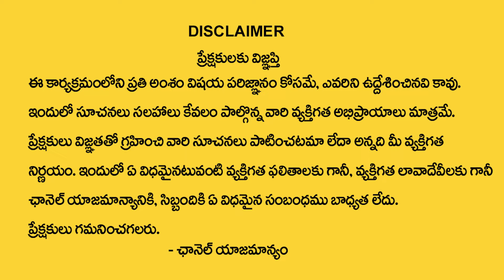ధనుస్సురాశి వారికి ఉగాది 2024 లో 100% జరిగిదే ఇదే | Dhanussu Rasi Ugadi 2024 | Sagittarius horoscope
Watch ► ధనుస్సురాశి వారికి ఉగాది 2024 లో 100% జరిగిదే ఇదే | Dhanussu Rasi Ugadi 2024 | Sagittarius horoscope